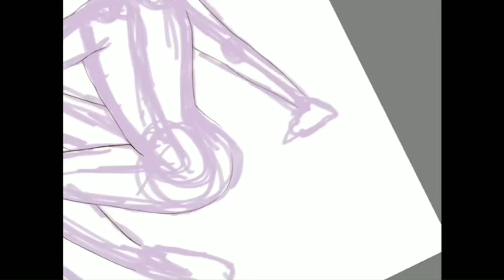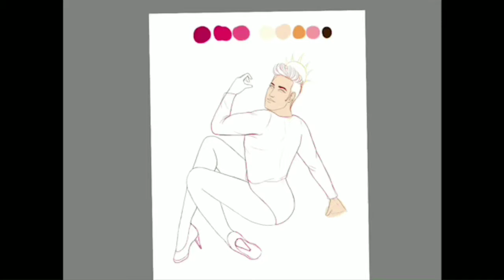SPEEDPAINT 👽drawing and coloring 1 of my ocs 👽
One of my O.Cs Ron Kesley
This is my first video ever ! So I appreciate you watching!! 💙

Song: Hung up by Madonna

Tools used : Ipad pro 10.5, apple pencil ,and Autodesk sketchbook